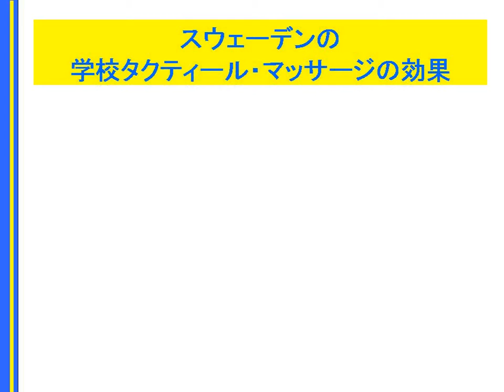スウェーデン発いじめ予防対策 キッズ・タクティール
ふれあおう・思いやろう・心に安らぎを